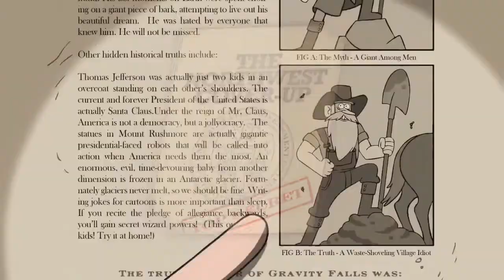Conspiracy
Let's see how long it takes Disney to flag me for this. Just kidding...hopefully.
Yes, I was too lazy to crop out watermarks this time.

Song: Foil (by Weird Al Yankovic)
Footage: Gravity Falls

This video is strictly for non-profit entertainment purposes and I make no claim to either the show or song.